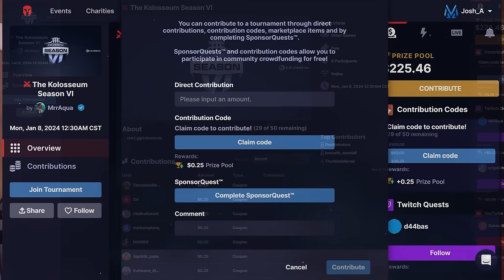THE KOLOSSEUM | MATCHES ONLY | SEASON 6 | WEEK #1 | MORTAL KOMBAT 1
This is a Matches ONLY video of Week 1 in TheKolosseum Season 6 series so get ready to witness the ultimate display of power and skill in the most anticipated weekly Mortal Kombat 1 tournament! This week showcased some intense gameplay, insane comebacks and hype matches as some of the top MK1 players from around the world competed for a chance at placement points towards our crowdfunded finale! Want to get involved in the action? See below!

⌛MATCHES/TIMESTAMPS⌛
00:00 Intro
00:22 Ludi vs Honeybee
09:55 Bandinoz vs Bret
19:27 Grr vs Shuletah
26:48 Javierm2kg vs Sooneo
35:25 Shuletah vs Sooneo
46:55 Ludi vs Bandinoz
1:03:09 Grr vs Ludi
1:11:54 Sooneo vs Honeybee
1:21:47 Bandinoz vs Shuletah
1:34:01 Grr vs Honeybee
1:45:46 Honeybee vs Shuletah
2:06:43 Outro

️🎙️Hosts: @MistaAquaman & @tento4_

Special thanks to our partners:
🔴Hit Box and HDGG with the Weekly Warrior series. Compete in both Kolo and HDGG events to be entered into another prize pool!

(this video is about: mortal kombat 1,mortal combat,mk1,mortal kombat 1 tournament,mk1 tournament,mk1 gameplay,mortal kombat 1 gameplay,colosseum,koloseum,mk1 kolo,kolo mk1,mk1 kolosseum,mk1 combos,high level,mk1 pro gameplay,mk12,mortal kombat 1 online,mortal kombat 1 combos,kolosseum mk1,mr aquaman,the kolosseum,mr aqua,mk1 pro,mortal kombat,mortal kombat 12,mortal kombat 1 rage,mk1 ranked matches,mk1 online matches,kolosseum,mk1 mrraqua,mortal kombat tournament)